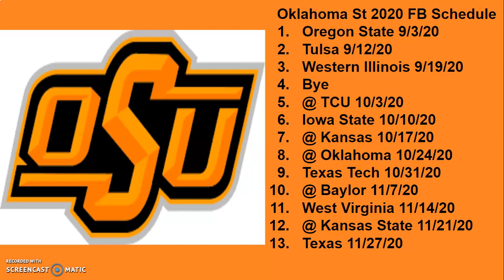Oklahoma State Football 2020 Schedule Breakdown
Hello everyone, in today's video I will be breaking down the Oklahoma State Cowboys 2020 football schedule. I will give an overall record projection at the end of the video.